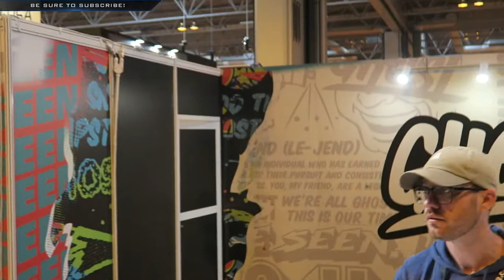BODYPOWER 2017 - THE BEST VLOG EVER - STEVE COOK SHAUN STAFFORD RICH PIANA RYAN TERRY ROSS DICKSON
Motivating minds to change peoples lives.
Fitness, Nutrition, Martial Arts, movie quotes and more!

• My Laptop

A FANTASTIC DAY AT THE BODYPOWER EXPO MEETING STEVE COOK SHAUN STAFFORD RYAN TERRY ROSS DICKSON LEX GRIFFIN DAVID LAID NIKKI BLACKETTER AND SO MANY MORE!! CAN NOT WAIT UNTIL NEXT YEAR!

Remember, Go to bed a better person than the one you woke up as! Nick.